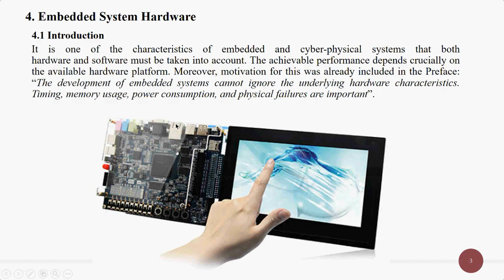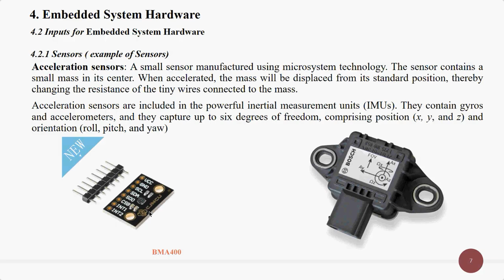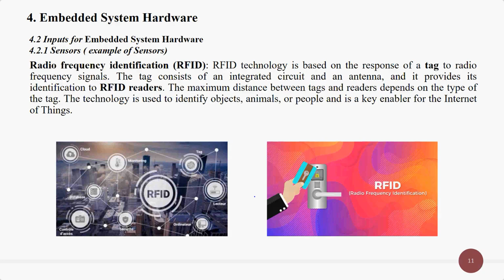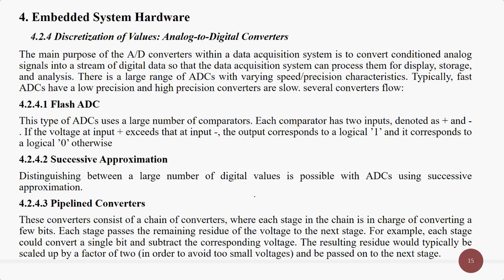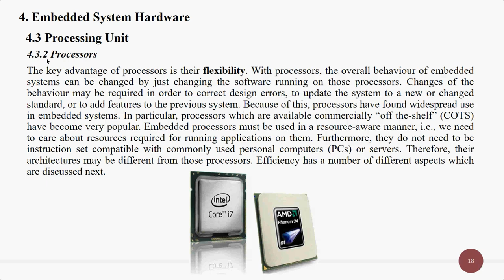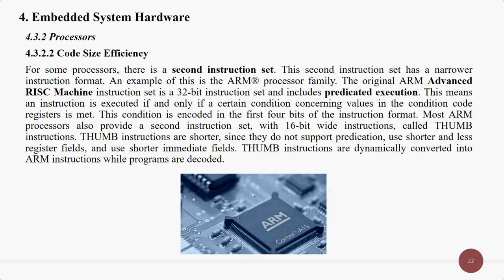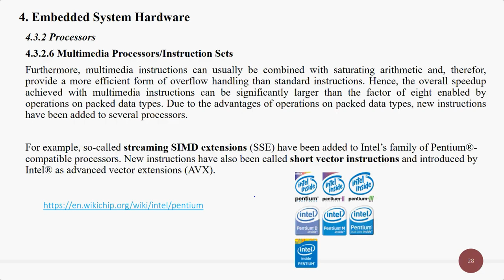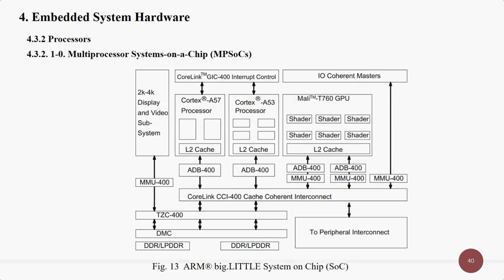Lecture 4 Embedded System Hardware